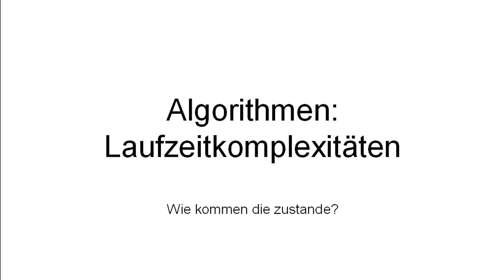Algorithmen: Wie kommt Laufzeitkomplexität zustande? (1) O(n)